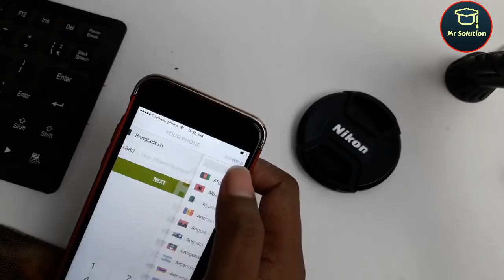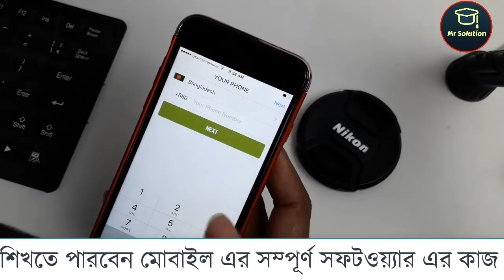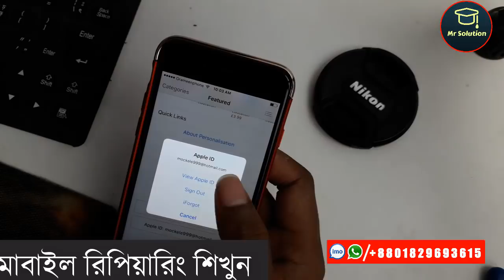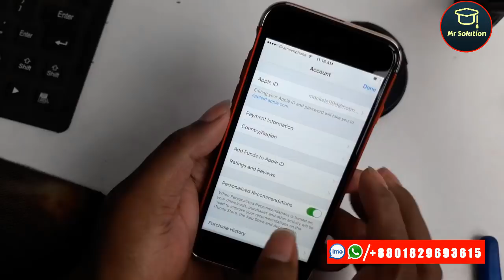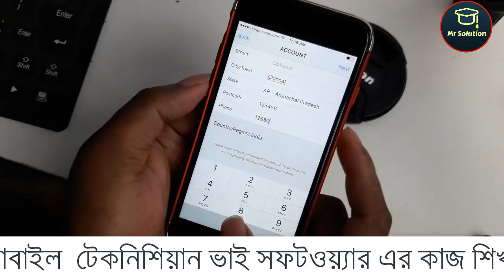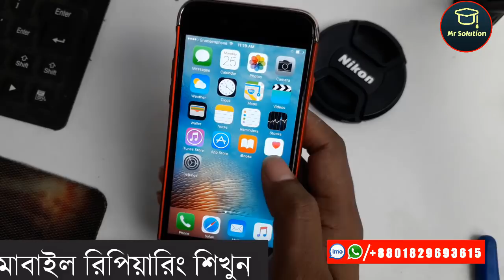Imo Country Code Not Changing Solution | How To Install IMO On Your Iphone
★ Firmware Update
★ Firmware Downgrade
★ Imei Repair/Damage Modem
★ Network Repair
★ Flashing
★ Root/UnRoot
★ Bootloader Lock/Unlock
★ Icloud Unlock

★ ATF (Nokia/Microsoft)
★ UMT/NCk
★ Huawei/Frp/Flash/Simlock

ঠিকানাঃ আইকে টেকনোলজি, ২৮৭,হকার্স মার্কেট চাঁন্দপুর।

***ট্রেনিং শেষে ফ্ল্যাশ ফাইল টুলস ফ্রি দিএ দেওয়া হয়।***